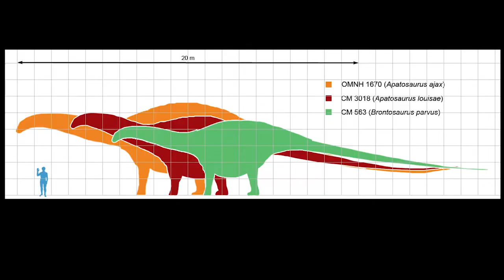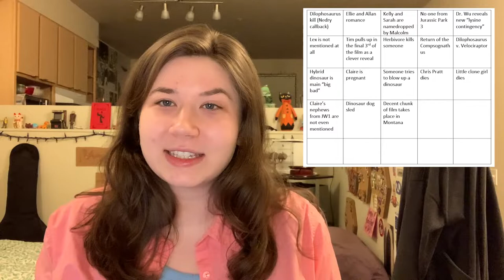"Jurassic World: Dominion" Predictions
Velociraptor? I hardly know her!